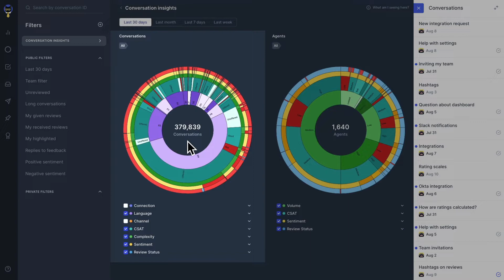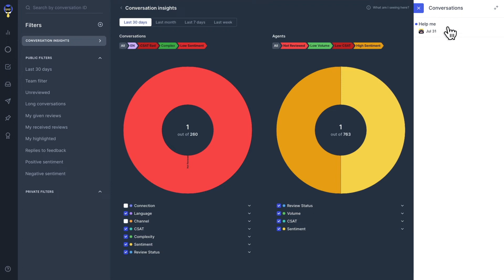Brilliant, incredible, amazing – Klaus' All-New Conversation Insights 💬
Even though AI can’t do your job for you, it can make it a lot easier to figure out where to focus your QA efforts – which is exactly what Klaus' all-new Conversation Insights does.

With Conversation Insights, all of your conversation data becomes actionable within a few clicks and you can make sure that you’re always reviewing a meaningful sample of your conversations.